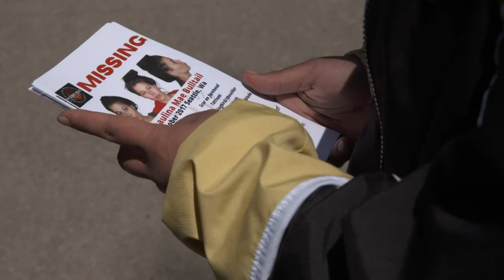Lawmakers want Indigenous cold case unit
The unit would help local and tribal law enforcement solve MMIWP cold cases and include investigators and family liaisons.